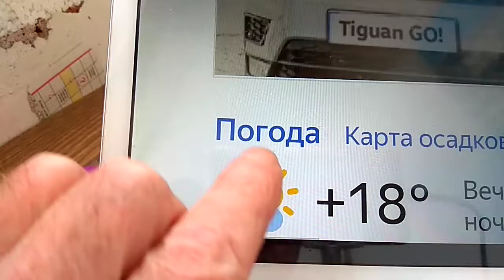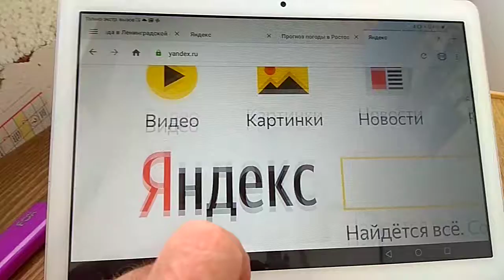Лета бабьего день четвертый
Продолжается у нас бабье лето уже день четвертый.
По прогнозу у нас простоит оно еще дней пару.
И поскольку старичок очень я упертый,
Пониманием, что глупость, в общем, — неспособность над основой мыслей всех своих трудиться, еще в многих клипах поддавать всем людям на Земле буду жару.